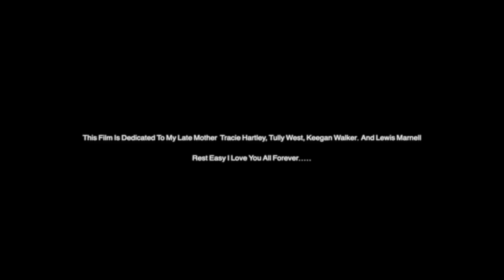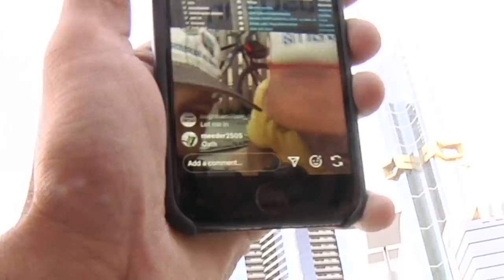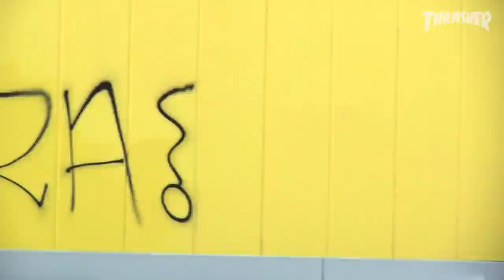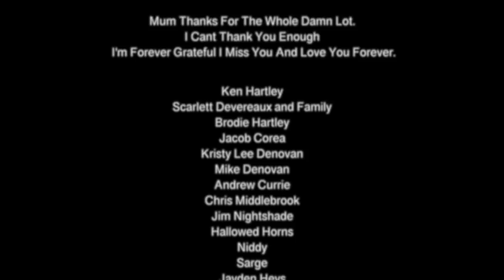The "Harlow Factor" Video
Skating and graffiti collide in this raw depiction of Melbourne, with Andrew Currie and Jeremiah Corea leading the charge. Enjoy the show.